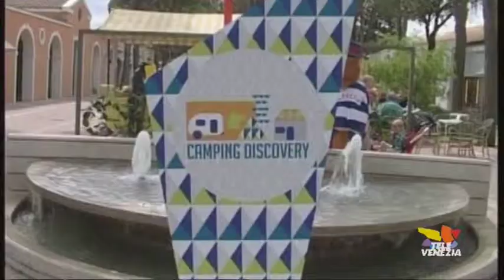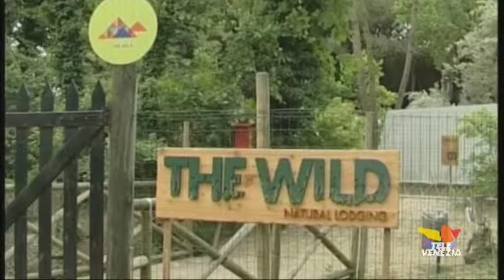Cavallino, campeggi a 5 stelle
Il litorale di Cavallino è sempre più lanciato nel settore del turismo all'aria aperta. Un turismo che non è sempre sinonimo di scarsa comodità, basti pensare che ci sono campeggi anche a 5 stelle.